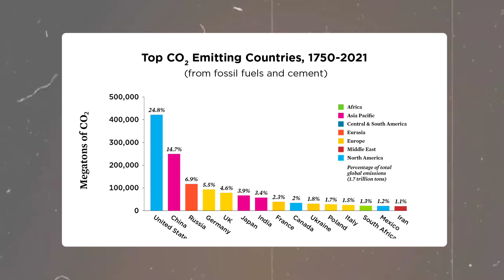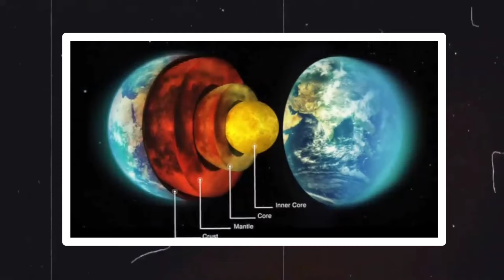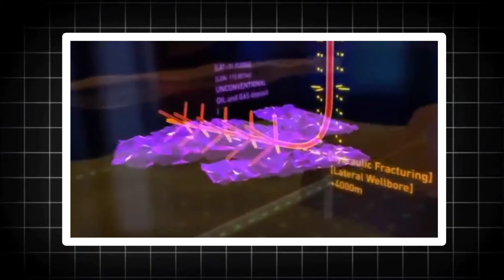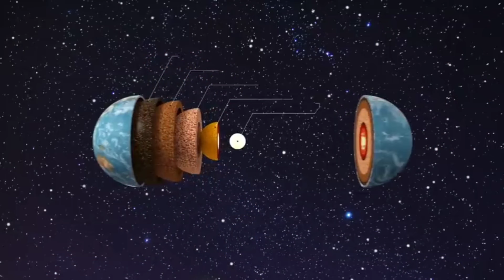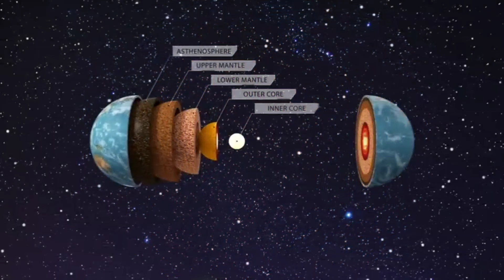இயற்கை சீண்டிப் பார்க்கும் சீனா | China Borhole in tamil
Title : இயற்கை சீண்டிப் பார்க்கும் சீனா  | China Borhole in tamil | ‎@Sekar_Vision01

Instagram ID is       : @sekar_vision_official
X page official        : @sekar_Vision
 sekar Vision Contact. dhanasekarofficial63@gmail. com

Welcome to "Sekar Vision" channel.
Our channel's motive is to cheer you with qualitative content. Here you can find innovative videos such as Mysterious fact, General knowledge, Science, Interesting news around the world. It helps to enrich your knowledge. The content we provide here are authentic.

New videos will be posted sharp at 2 pm or 9 pm everyday.

Please support us...your support will motivate us!...

உலகத்தமிழர்களை ஒன்றிணைக்கும் ஒரு டிஜிட்டல் மேடையே நமது Sekar Vision...!

தனசேகர் புதிய முயற்சி...

Tags;-
Sekar Vision,
Vision,
Seka,
Sekar vision 01,

               Thank You For Choosing Ou videos...!!!